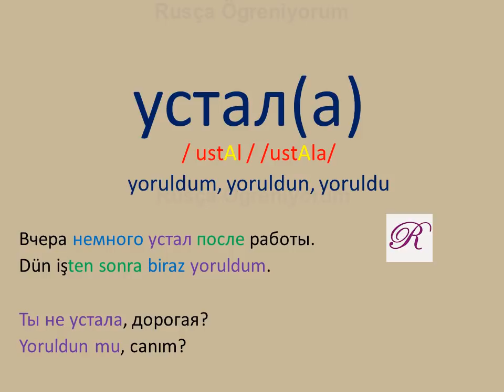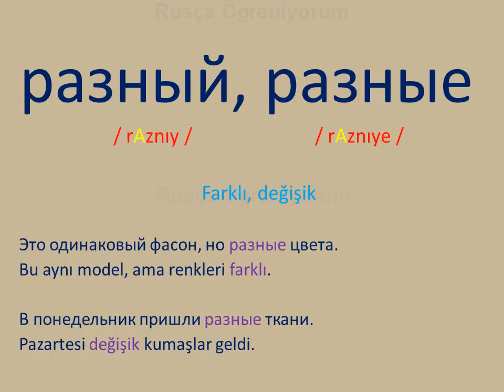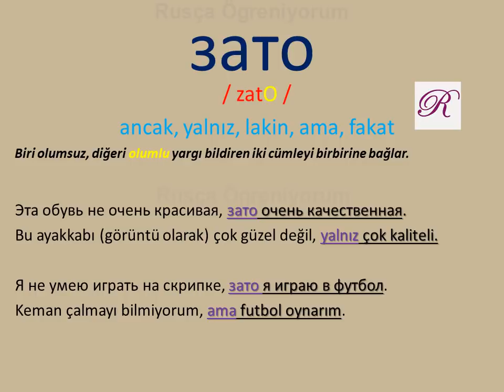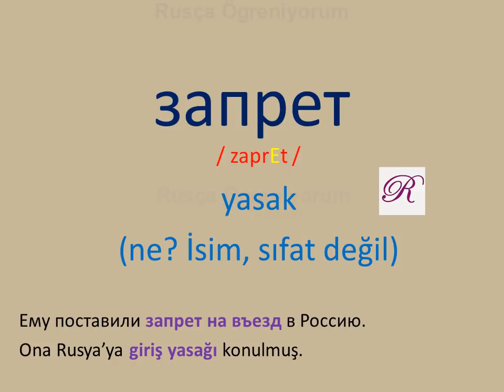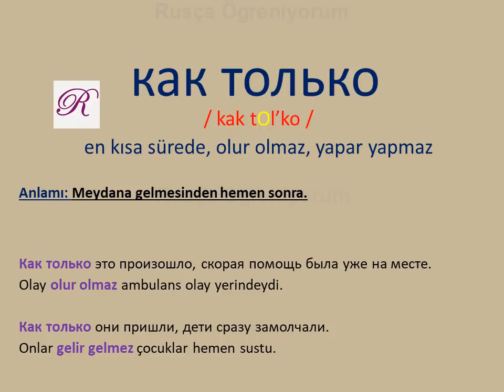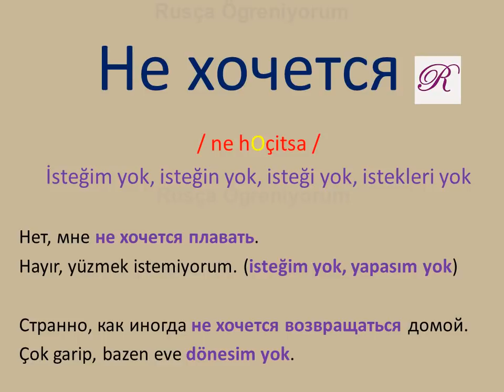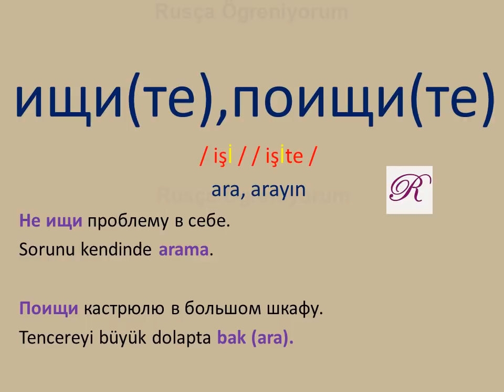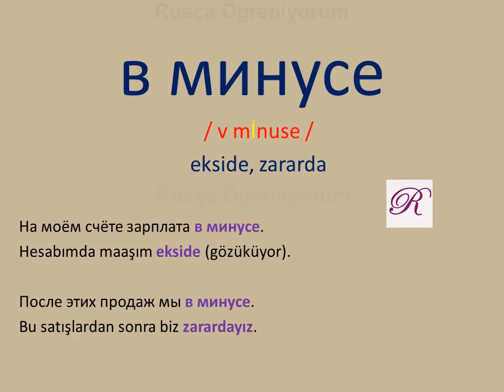RUSÇA SÖZLÜK 19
merhaba arkadaşlar
nasılsınız
Rusça öğrenmeye devam!!!